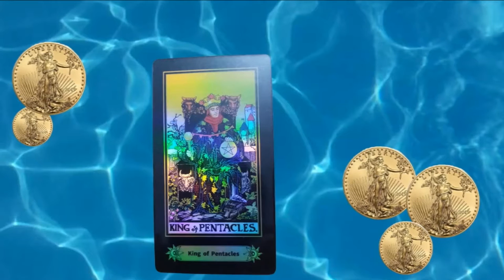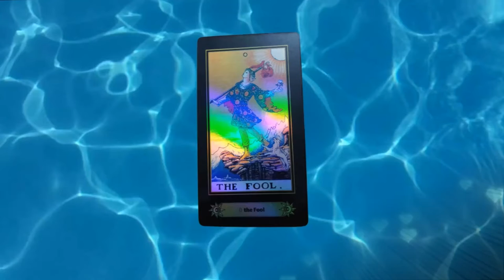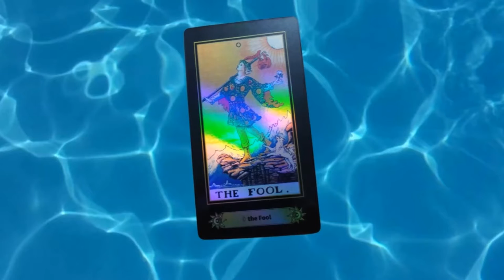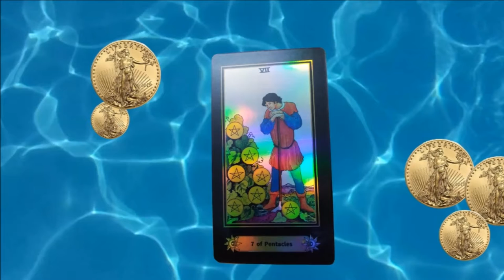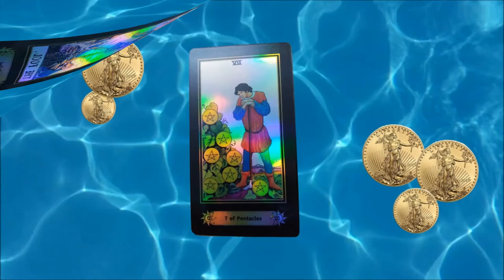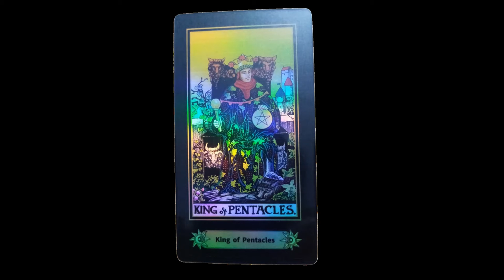ENERO TRIADA 03 | MENTALISTA GABY GAVIOTA | BUNKER DEL CUERVO